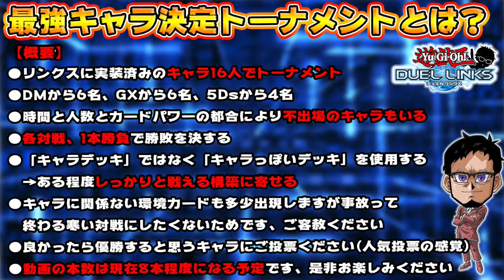【最強キャラ決定戦】闇遊戯VS表遊戯!! 磁石がブラマジに立ち向かう!! -PART7-【遊戯王デュエルリンクス 実況No.840】【Yu-Gi-Oh! Duel Links】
遊戯対決
ついに準決勝スタート!!
闇遊戯vs表遊戯の主人公対決勃発!!
磁石の戦士がブラマジに立ち向かう
もう1人の僕を超えてゆけ!!

✅最強キャラ決定トーナメント-2020年1月版-の動画一覧

　sekia大佐
　ナオ。大佐
　sakayan41大佐
　六花大佐
　YH大佐
　あさひマン大佐
　koyajimatooru大佐
　ks大佐

🌵.Discordって何？

【自己紹介】